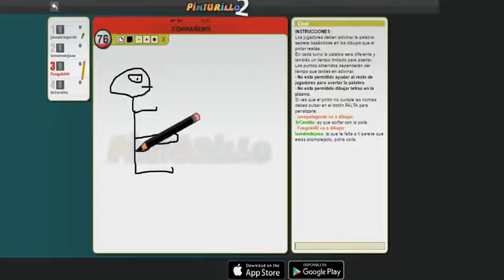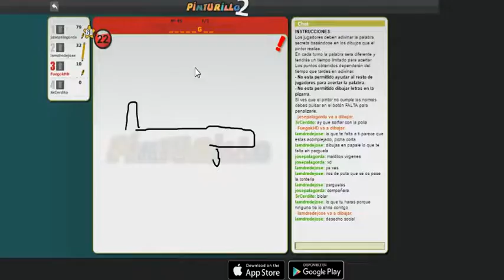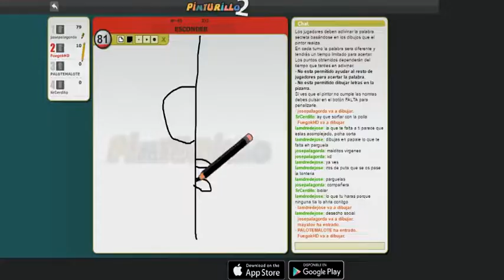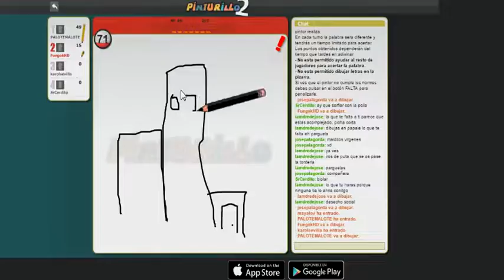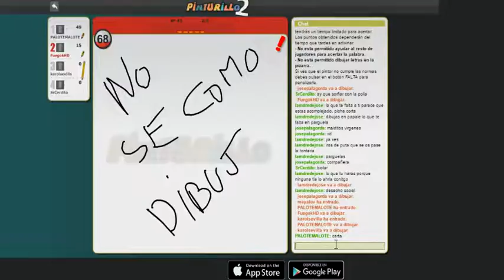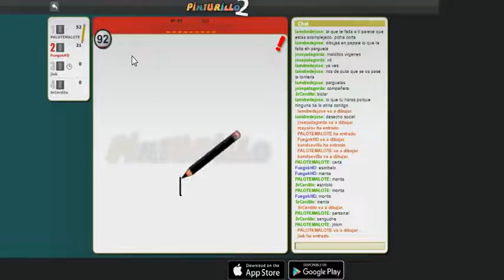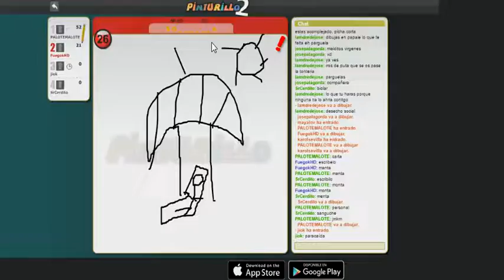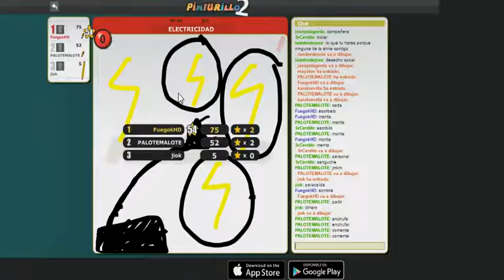Pinturillo 2 #3 ARTE EN ESTADO PURO xD